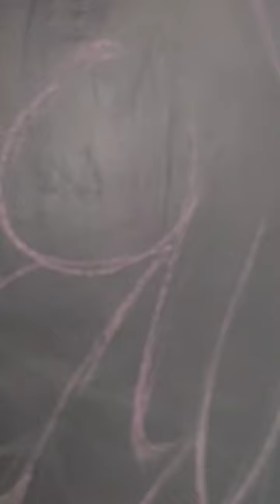wall painting🎨/wall art